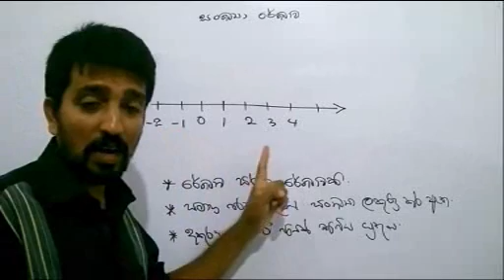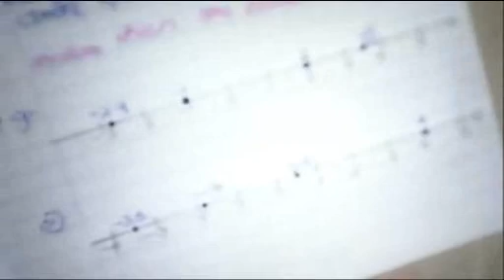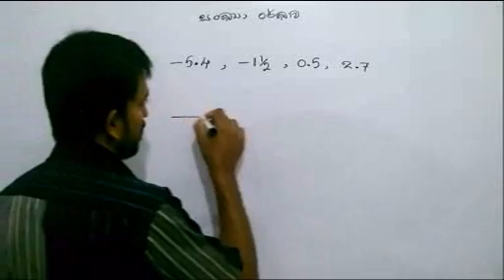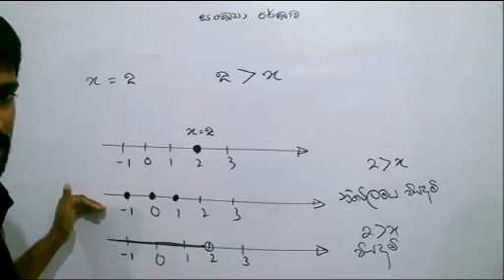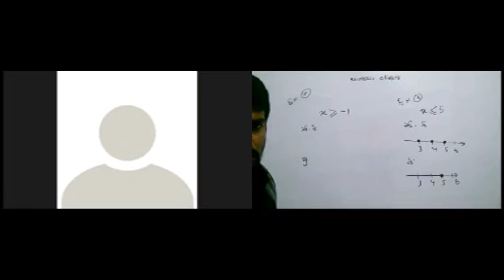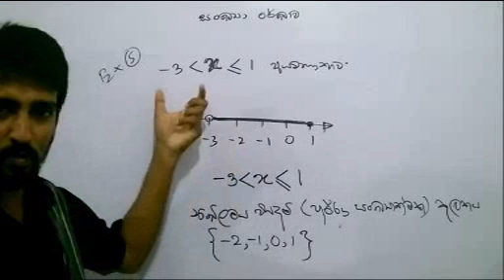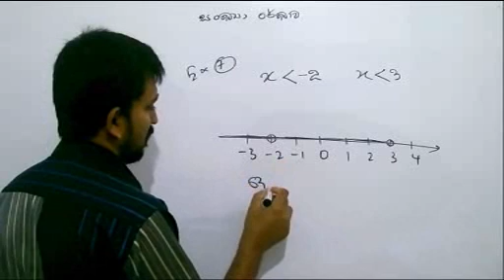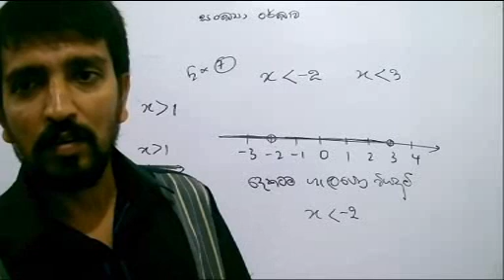සංඛ්‍යා රේඛාව හා කාටීසීය තලය (පළමු කොටස) | Number line and Cartesian plane (Part 1)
අපේ ගණිත පාසල ( 8 ශ්‍රේණිය)
25 - සංඛ්‍යා රේඛාව හා කාටීසීය තලය
මෙවන් පාඩම් අධ්‍යනය සදහා අපගේ නාලිකාව හා එකතු වන්න.
Our Maths School (Grade 8)
25 - Number line and Cartesian plane